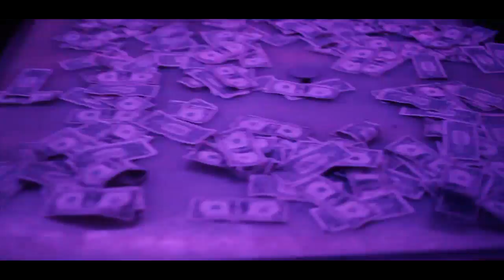Been Getting This Money - Bahdum Boys (uncensored)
Bahdum Boys are an American rap group from Athens, Georgia
Been Getting This Money 2017 promo video from Bahdum Boy's Supreme Clientele Mixtape